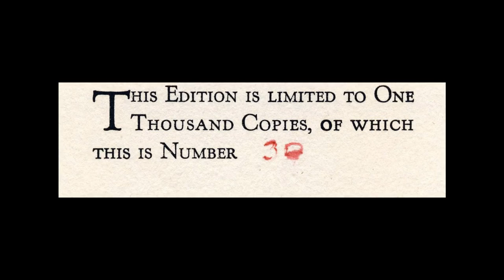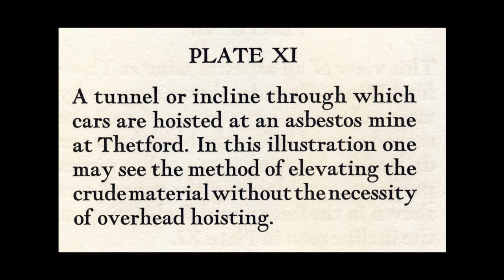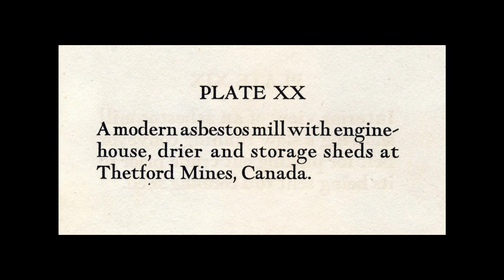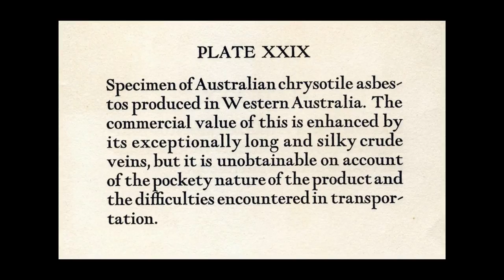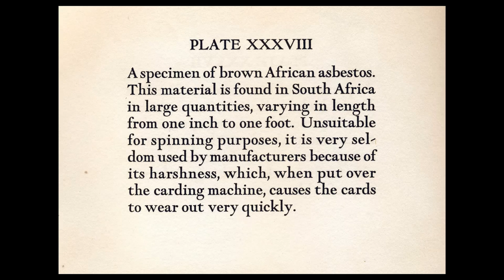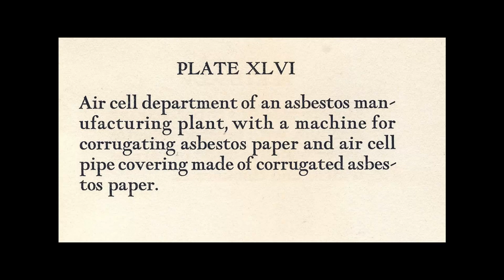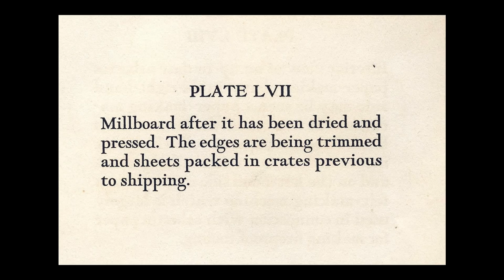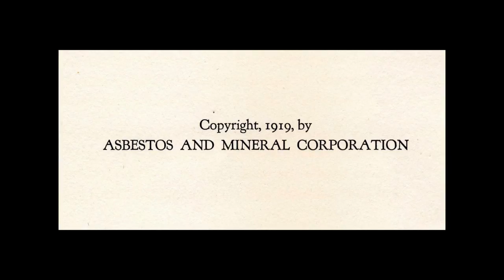Thetford Mines Asbestos Industry ~ 1918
Photo album given to my Grandfather Circa 1918.